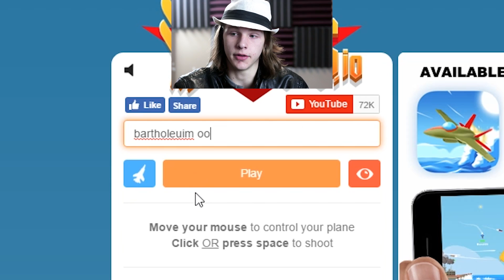SPORTING REAL HARD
THE SUPER BOWL WAS GREAT BUT SPORTS ARE NOT GREAT . . .

My Facebook- Be told about every video as soon as it's out